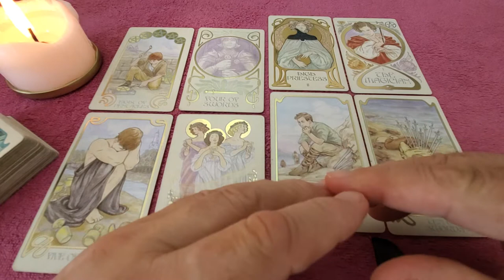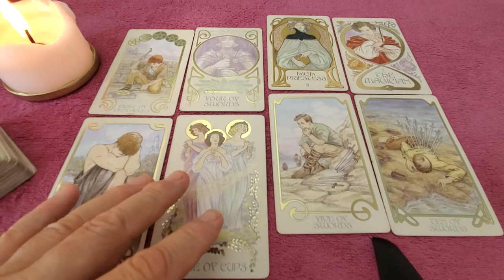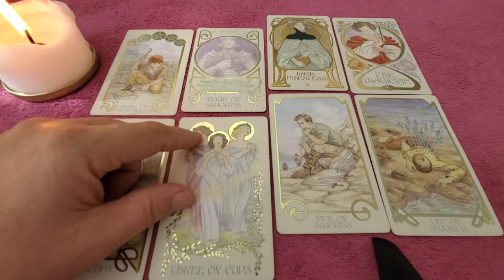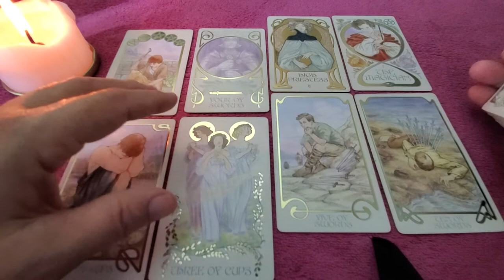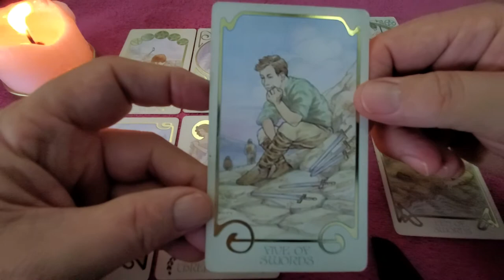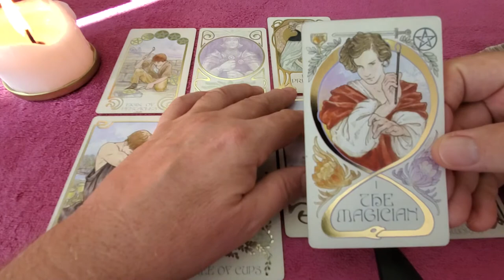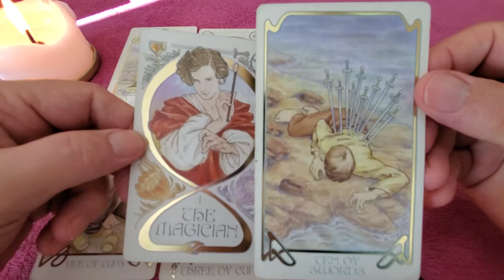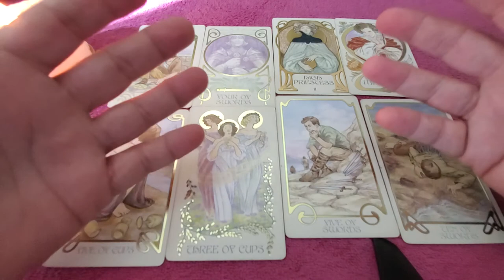Cancer Singles Tarot 💜 Mid Dec 2021 - "Meet Your Soulmate" Love Reading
Tarot Cancer Singles Mid December 2021 the Meet Your Soulmate always positive reading asking only who is the right one for you? Cancer Sun, Moon, Rising & Venus